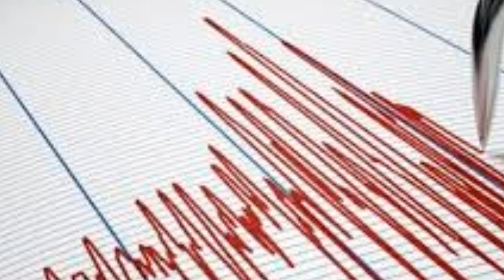MARMARA'dan KÖTÜ Haber! Şiddetli Korkutan DEPREM! SON DAKİKA Açıklaması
AFAD ve Kandilli Rasathanesi Balıkesir  Depremi şiddeti kaç?

8 aralık  2021 son depremler şu şekilde. balıkesir Depremi şiddetleri 4 olarak açıklandı.
Depremin 7 kilometre derinlikte olduğu açıklandı,  diğer ilçelerde hissdildi, son dakika çeşme deprem